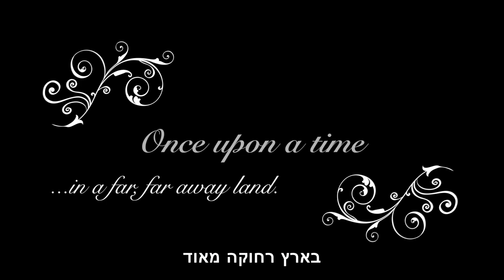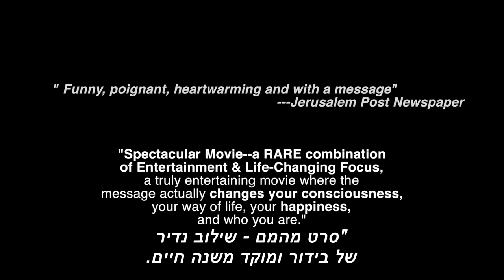Talking to God Film Trailer, with subtitles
THE STORY:
After 12 nights of insomnia and feeling like her life is unraveling, Rebecca travels to the Ukraine in a desperate attempt to find a magic cure. There she finally sleeps and discovers the meaning of life through an outrageous cast of characters including a man who is truly happy despite having nothing.

WINNER -BEST DIRECTOR, FEATURE FILM , Florida Comedy Film Fetival
WINNER - BEST ACTOR, FEATURE FILM (Zebedee Row), Florida Comedy Film Festival
WINNER-  BEST NARRATIVE FEATURE FILM, Glorious Movie Awards

The film started as Searching for Faith (see the trailer and was initially meant to be a documentary following one woman's search for faith and meaning, featuring interviews and discussions with spiritual leaders like Rabbi Shalom Arush and Rabbi Lazer Brody who wrote the Garden of Emunah book.   The film evolved though into a comedic story, true to the precedent set by Rabbi Nachman of Breslov, who believed in the power of a good story and the healing power of LAUGHTER & JOY.